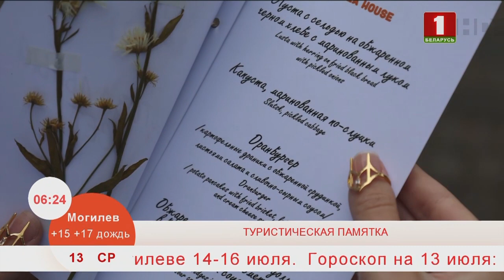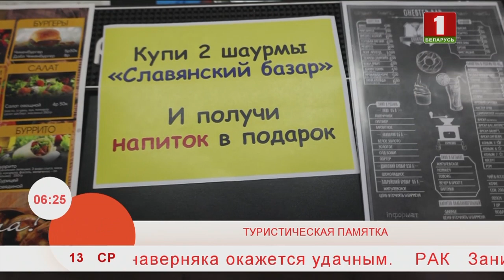Добрай раніцы, Беларусь! из Витебска ТУРИСТИЧЕСКАЯ ПАМЯТКА